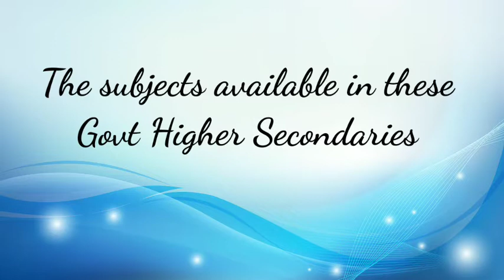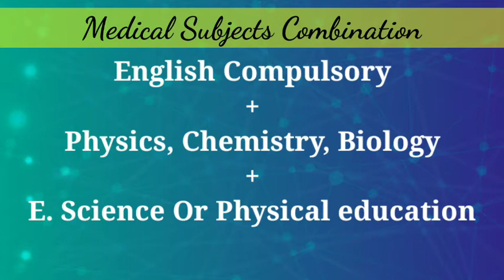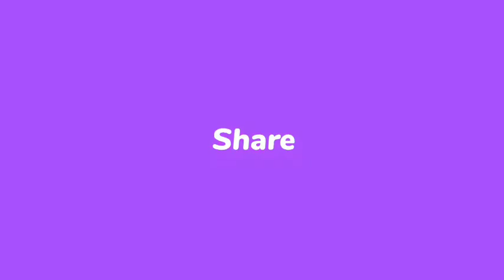Subjects available at HSS Ramnagri | Vehil | Kanjiuller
Subjects that are available at HSS Ramnagri, HSS Vehil and HSS Kanjiuller for Class 11th